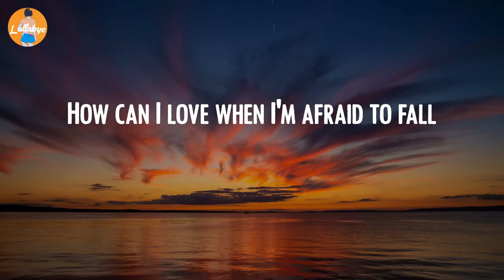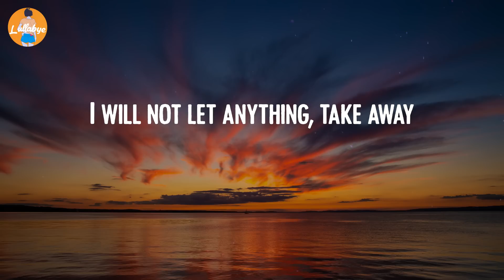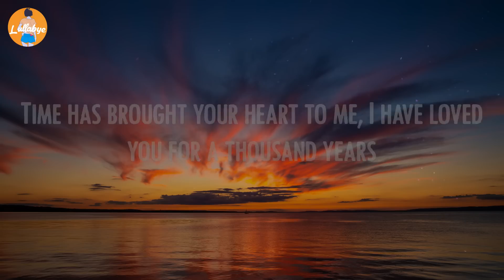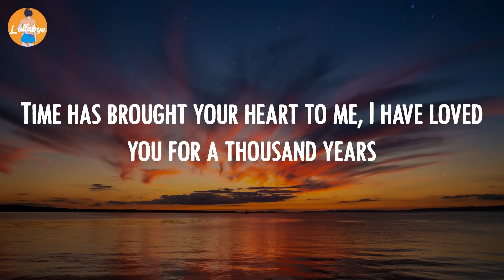Christina Perri - A Thousand Years (Lyric Video)